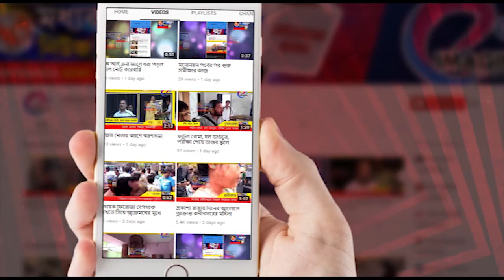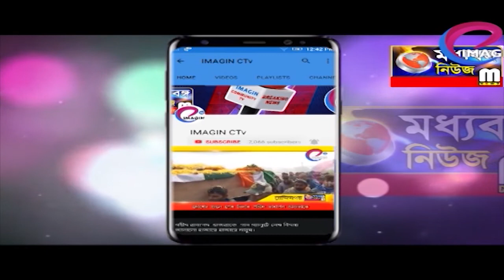৩রা ফেব্রুয়ারী ব্রিগেড চলো পথে সিপিআইএম